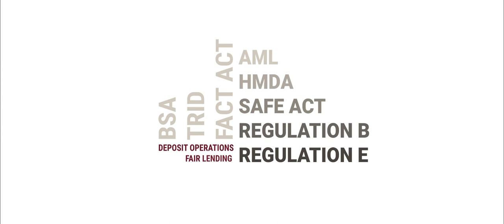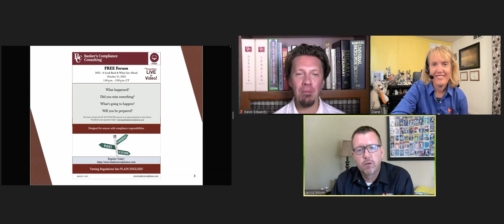Top BSA Questions in 2023 One Hour of Answers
ONE HOUR TRAINING

Get Answers to Your

Bank Secrecy Act (BSA) / Anti-Money Laundering (AML)

Compliance Questions

Our team will provide PLAIN ENGLISH answers to as many questions as time allows.

Designed for BSA Officers, Management, Compliance Officers, Auditors and Other Risk Management, Operations Personnel, and the Frontline.